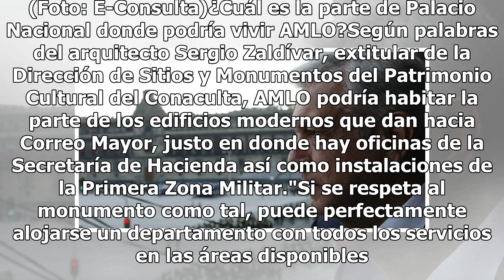AMLO no será totalmente Palacio... Nacional.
Dijo que no, que los Pinos no eran para él, que ahí no quería vivir. Después, tras la reunión que sostuvo con el todavía presidente de México, Enrique Peña Nieto, en el Palacio Nacional, Andrés Manuel López Obrador, virtual presidente, abrió la posibilidad de vivir en el histórico inmueble situado e...